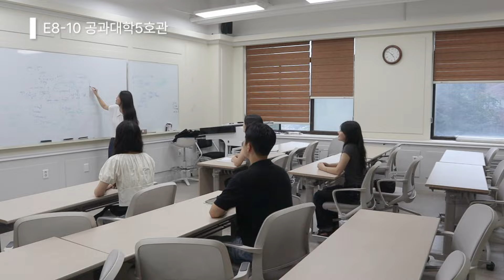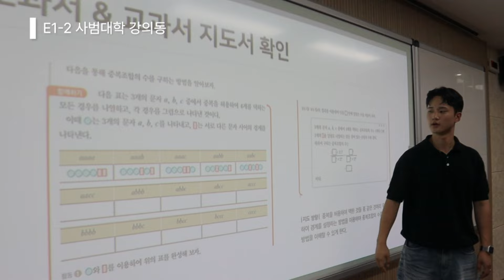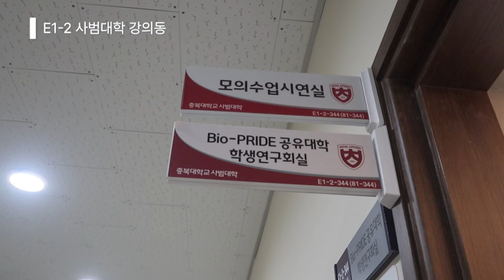[충북대학교] 단과대학 스케치 영상 1탄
우리 학과는 어디?👀💡